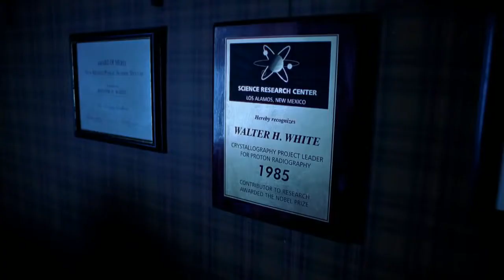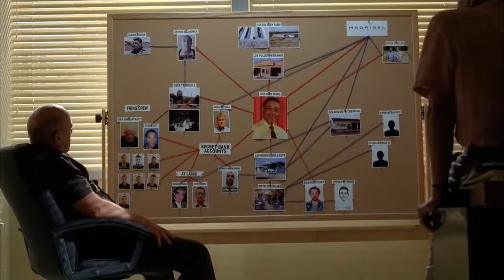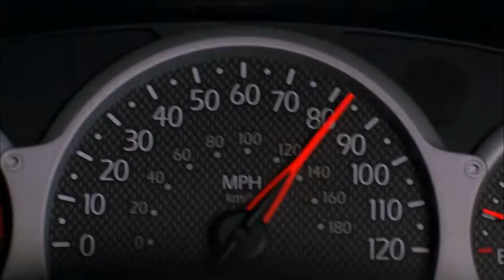Serie De culto. La mejor serie de TV de la historia según Stephen King y la critica profesional.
Breaking Bad es una serie de televisión dramática estadounidense creada y producida por Vince Gilligan.

Aclamación Mundial:

Breaking Bad ha recibido una gran aclamación por parte de la crítica y está considerada como una de las mejores series televisivas de todos los tiempos. Según se emitían sus temporadas los comentarios positivos transmitidos de boca en boca entre espectadores fueron aumentando, lo que condujo a un gran incremento de la popularidad de la serie. En 2013, Breaking Bad fue uno de los programas de televisión por cable más vistos en los Estados Unidos: la audiencia de la segunda mitad de la quinta temporada duplicó a la de la primera.
La serie logró obtener tres años consecutivos el premio a la mejor serie por parte de los Premios WGA y ha ganado dieciséis premios Primetime Emmy, incluyendo cuatro victorias para Bryan Cranston en la categoría de mejor actor, tres premios para Aaron Paul al mejor actor de reparto, dos victorias de Anna Gunn como mejor actriz de reparto y dos premios a la mejor serie dramática después de tres nominaciones.
La serie también fue nominada a los premios Globo de Oro como mejor serie dramática y Cranston recibió tres nominaciones a mejor actor, además de cuatro ternas más en los premios del Sindicato de Actores en la misma categoría; en 2013 se alzó con el premio.
En ese mismo año, el Gremio de Guionistas de los Estados Unidos nombró a Breaking Bad como la decimotercera serie mejor guionada de todos los tiempos.
En septiembre, Breaking Bad entró al Libro Guinness de los récords como la serie mejor puntuada de la historia, con una puntuación de 99 sobre 100 en Metacritic en su quinta temporada.
Stephen King calificó a Breaking Bad como la mejor serie de televisión de la historia.
En 2015 se estrenó Better Call Saul,, una serie spin-off centrada en el personaje del abogado Saúl Goodman que sirve también de precuela para la serie. En 2019 se estrenó la película El Camino, epílogo final de la serie que sirve de cierre para el personaje de Jesse Pinkman.

Sinopsis: Narra la historia de Walter White (Bryan Cranston), un profesor de química con problemas económicos a quien le diagnostican un cáncer de pulmón inoperable. Para pagar su tratamiento y asegurar el futuro económico de su familia comienza a cocinar y vender metanfetamina, junto con Jesse Pinkman (Aaron Paul), un antiguo alumno suyo. La serie, ambientada y producida en Albuquerque, Nuevo México, se caracteriza por sus escenarios desérticos y por la tendencia en la historia de poner a sus personajes en situaciones que aparentemente no tienen salida, lo que llevó a que su creador la describa como un wéstern contemporáneo.